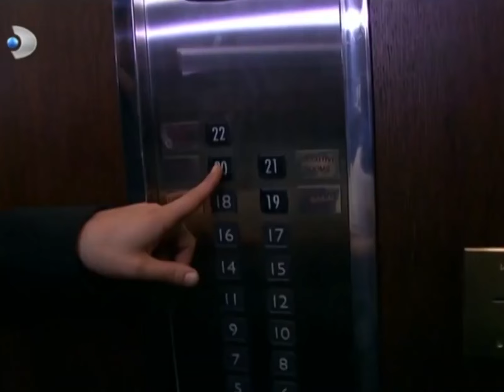Mustafa, Halil'in Evine Giriyor! | Menekşe ile Halil Özel Klip